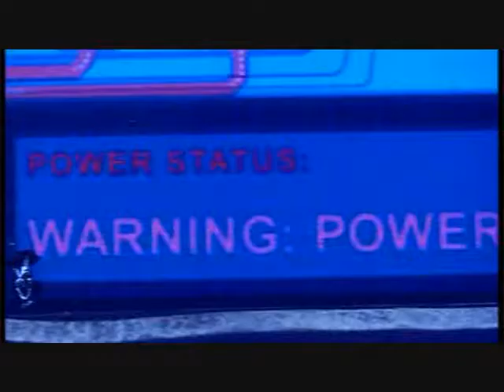Doctor Who - Can't fly a plane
Collection of unreleased music